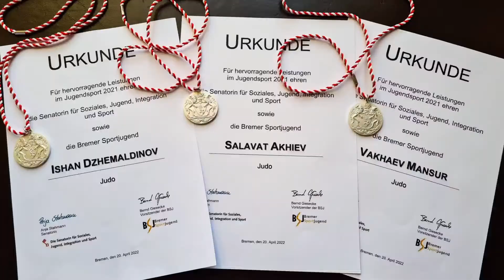Sportlerehrung Rathaus Bremen 🥇🥇🥇👏♥️🥋